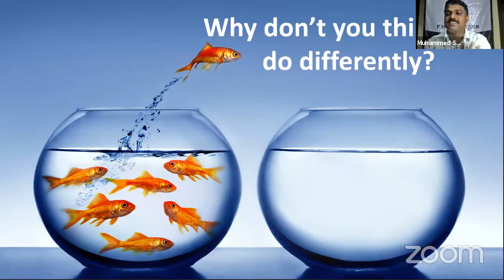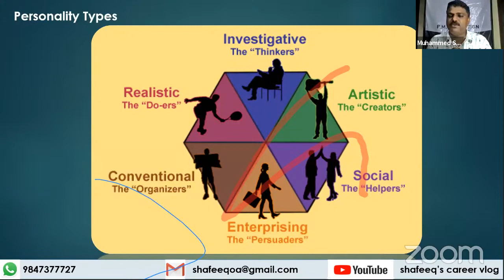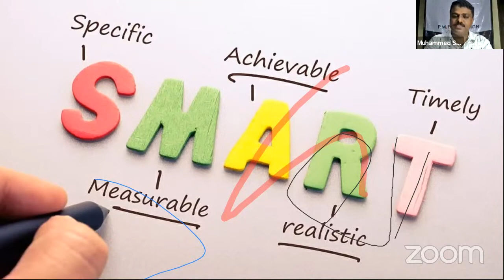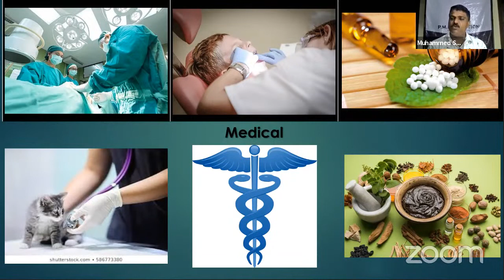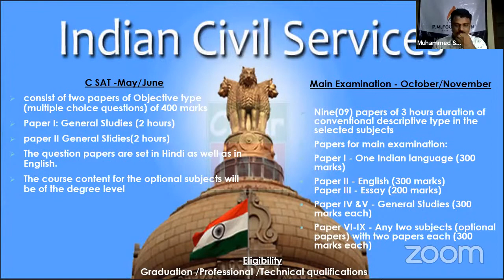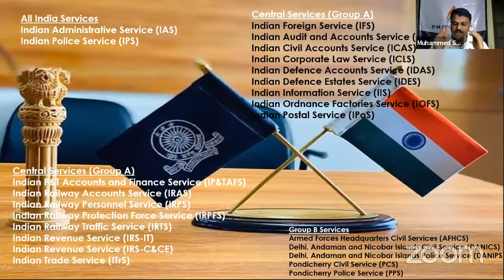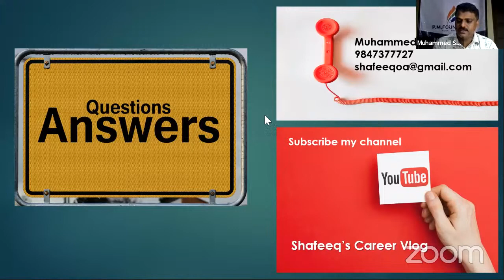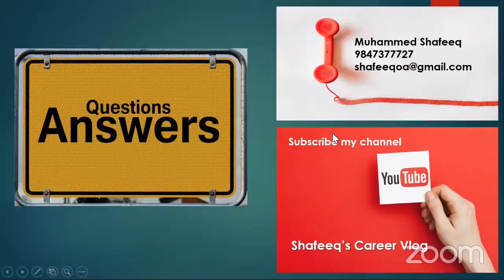Career Guidance for 10th STD & 12th STD Students